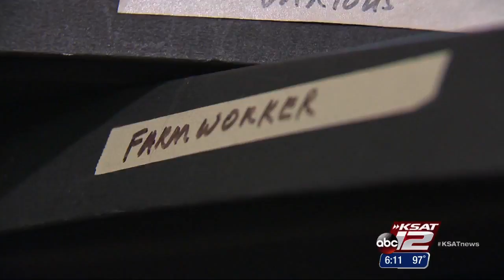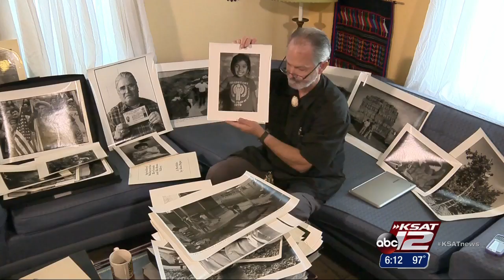VIDEO: Photographer’s career chronicles farmworker struggles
Historic march to Austin marks 50th anniversary.